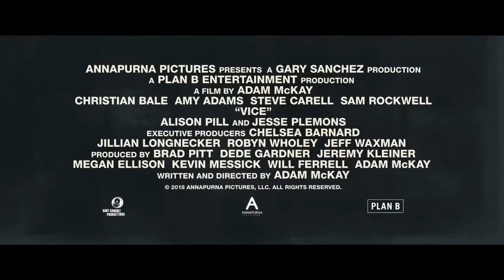Vice - Előzetes (eredeti nyelven)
Bemutató dátuma: 2019. február 21. (Forgalmazó: Fórum Hungary)